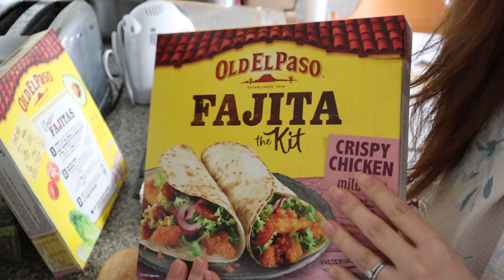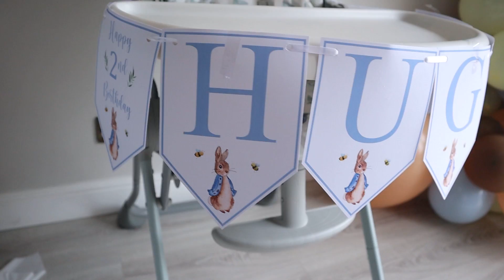2ND BIRTHDAY VLOG【２歳誕生日】２歳のお誕生日VLOG | 準備から誕生日会の様子まで | 海外育児 | イギリス生活 | 国際夫婦 | 海外子育て | 国際結婚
早いことに息子のひゅうごが２歳になりましたー！
今日のビデオは誕生日会の準備から誕生日パーティーの様子までをVLOGにまとめたのでお楽しみください。

私たち家族の日常をInstagramで更新しています。